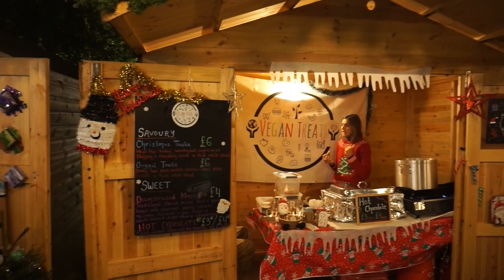✔️103 [VLOG FAMILLE EXPATRIÉE EN UK] AU MARCHÉ DE NOËL EN ANGLETERRE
Ce matin nous décidons malgré le froid d'aller faire un petit tour au parc.
Dans l'après midi, nous partons en famille au Christmas market
vs marché de Noël de notre ville.

 ♥️ Je filme avec :